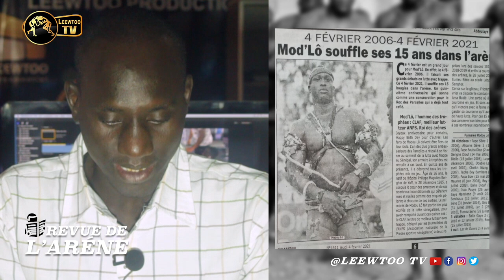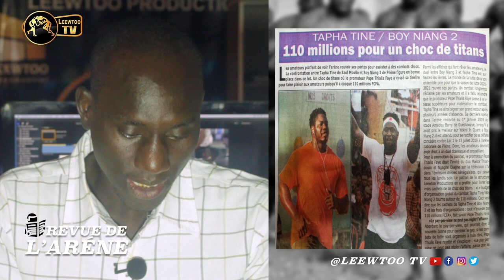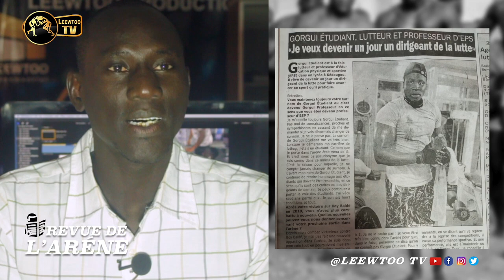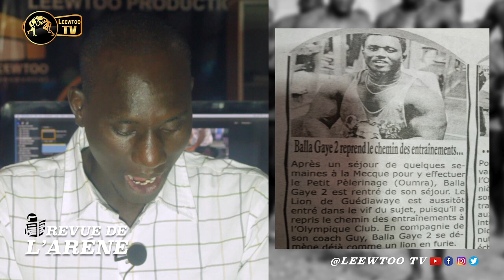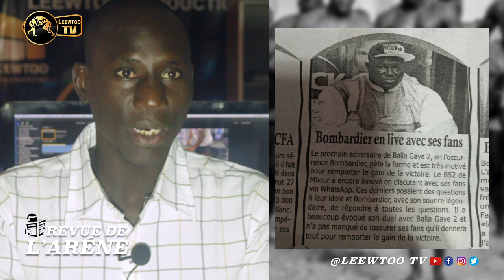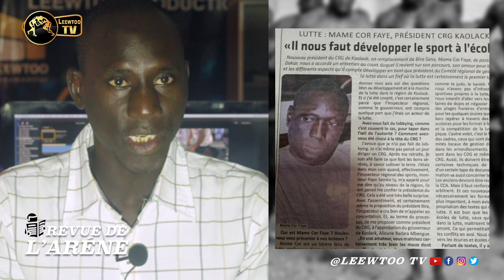REVUE DE L'ARÉNE : Gouy Gui menace Reug Reug de le ......